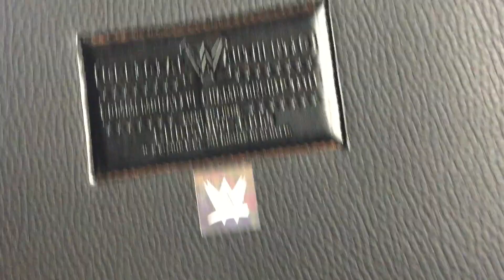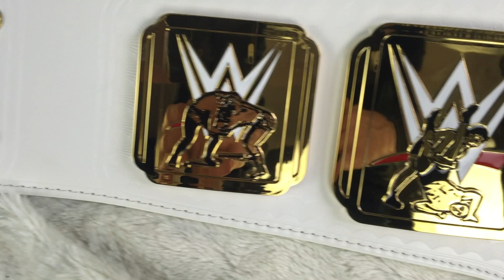Unboxing : WWE Intercontinental Championship Belt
Bonjour à toutes et à tous, on se retrouve aujourd'hui pour un nouvel unboxing, celui de la ceinture intercontinentale en version commémorative. Si vous souhaitez l'acheter, c'est par ici :

Je vous souhaite une bonne vidéo, si vous avez des questions, les commentaires sont là pour ça !